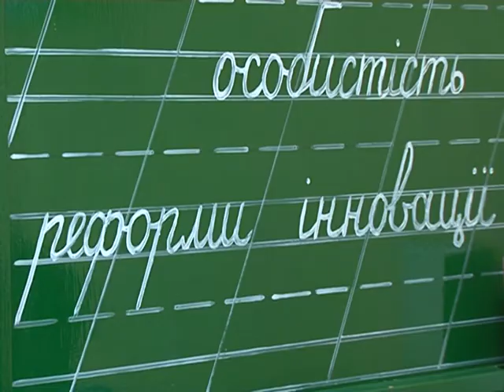Час реформ - Реформа в освіті. Баханов К.